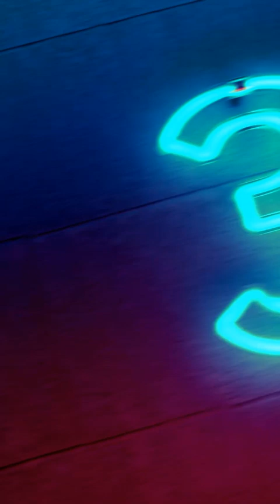ضحى بحلمه من أجل سعادة اخته 😢 He sacrificed his dream for his sister's happiness